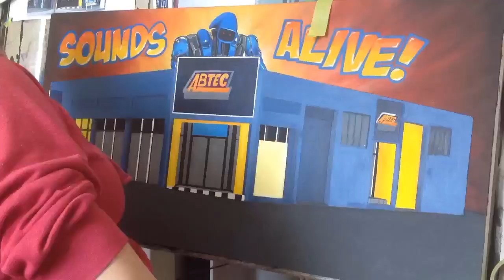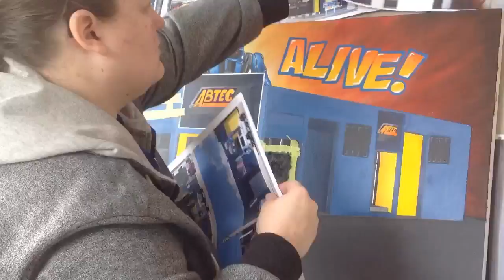ABTEC PART 5